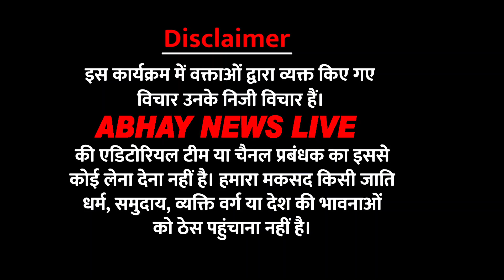काशीराम ने क्यों सोचा आत्महत्या करने की